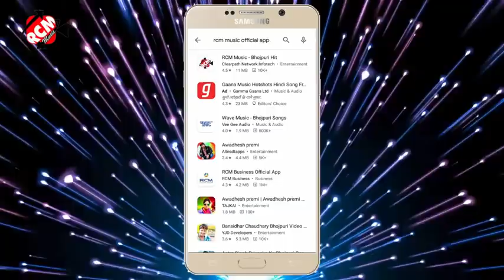Dilwale gali Piya ki